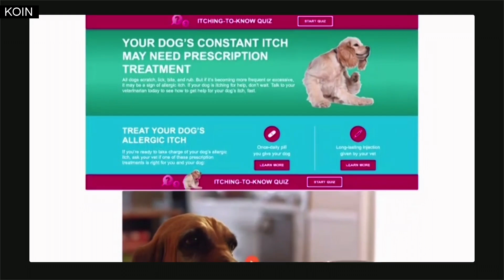Veterinary specialist shares tips to help pups through seasonal allergies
Veterinary dermatology specialists at Zoetis explain the causes of seasonal allergies in dogs and how to help pups lose that itch.